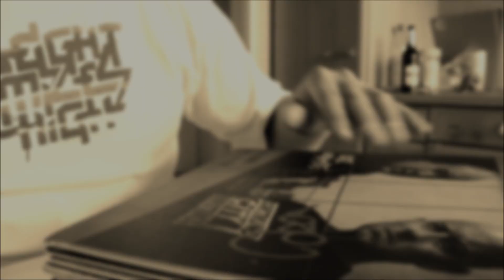KAOZ & DOZE - 70er ORIGINAL SIGNIN and SIGNIN and SIGNIN...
Signing.